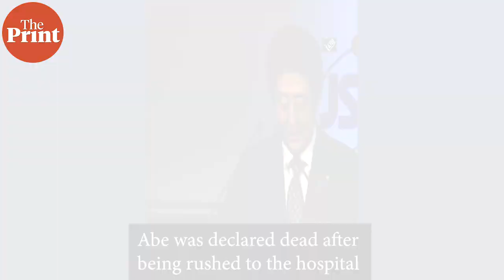Japan's former PM Shinzo Abe dies after being shot during election speech in Nara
Former Japanese Prime Minister Abe, one of his nation’s most powerful and influential figures, died after being shot during a campaign speech Friday in the city of Nara.